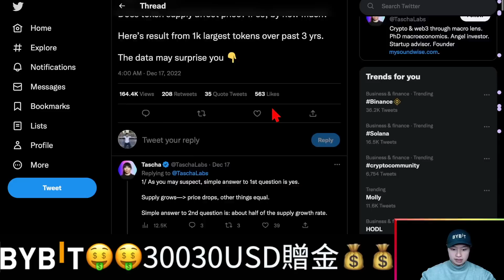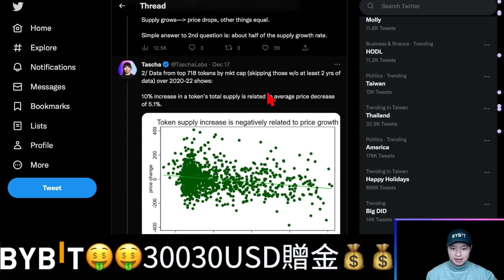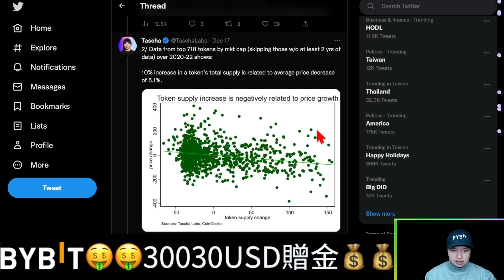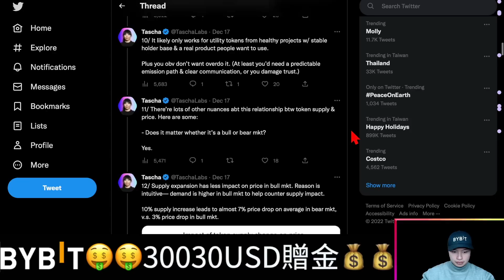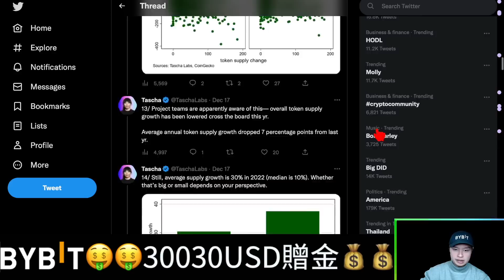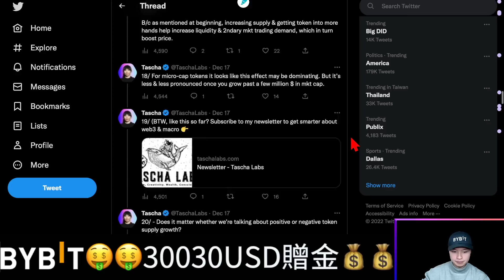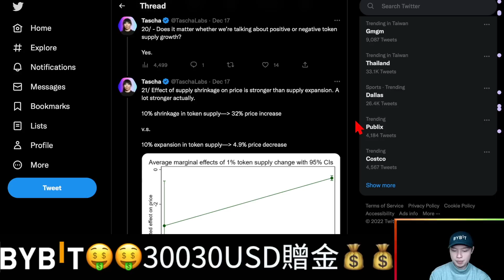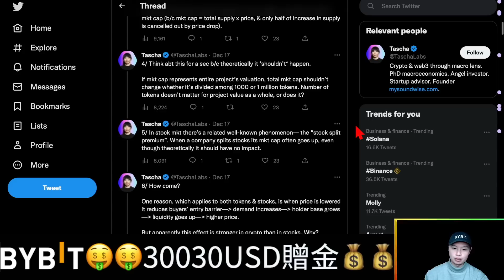📢增發、銷毀會如何影響代幣價格？[熱點][字幕][建議兩倍速]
00:00-00:17增發銷毀
00:17-00:26贈金
00:26-03:49ㄧ篇文章
03:49-06:09總供應量
06:09-07:57銷毀
07:57牛市熊市
07:57-09:21收尾